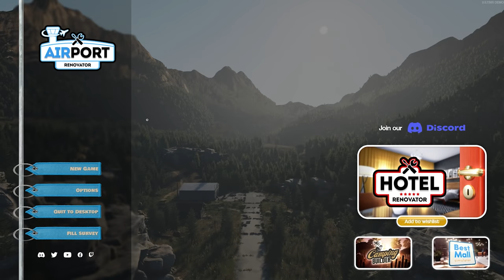КУПИЛ УШАТАННЫЙ АЭРОПОРТ В ЛЕСУ Airport Renovator